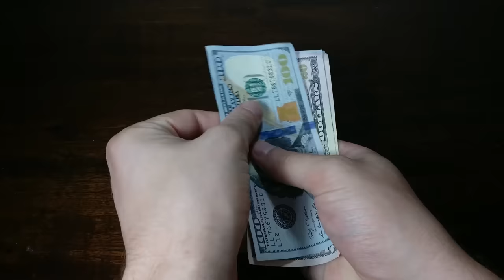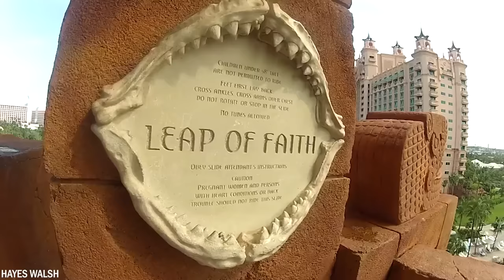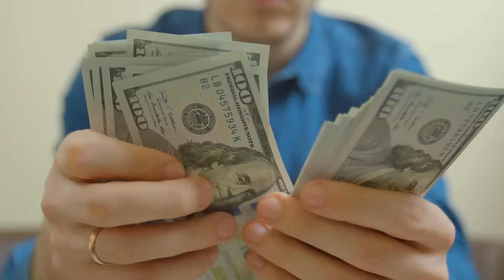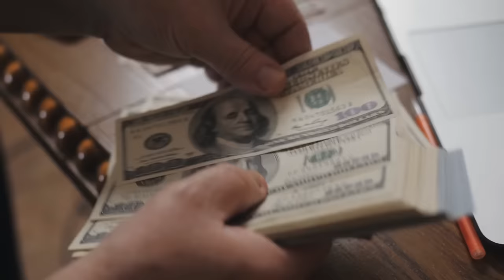Die 20 Gefährlichsten Wasserrutschen Aller Zeiten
Seid ihr auch ein Fan von Wasserrutschen und immer auf der Suche nach den höchsten und schnellsten Rutschen? Wasserparks auf der ganzen Welt arbeiten ständig daran, die verrücktesten und unglaublichsten Wasserrutschen zu bauen. Aber seid gewarnt, die Wasserrutschen in diesem Video sind nichts für schwache Nerven. Heute zeigen wir euch die 20 gruseligsten und gefährlichsten Wasserrutschen aller Zeiten.